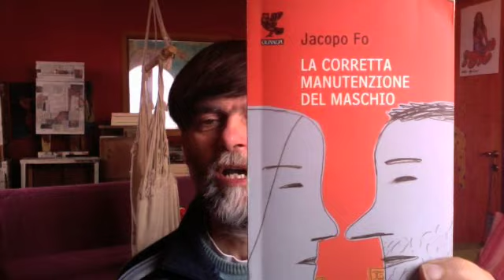La corretta manutenzione del maschio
Maschi e femmine litigano spesso per le differenze biologiche fondamentali del loro cervello.
Siamo completamente diversi, pensiamo e parliamo in modo diverso, e non lo sappiamo.
E poi la società incoraggia l'idea che l'amore sia una sorta di virus, che poi passa. Invece...